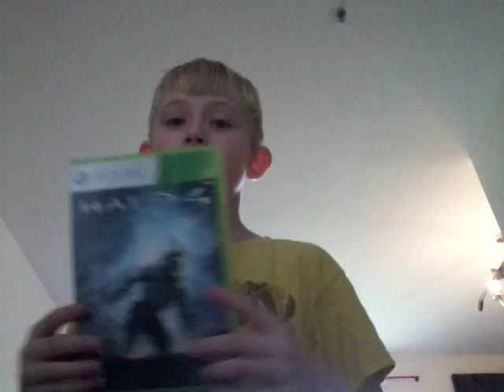5 of kingstonw21 games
5 games I like to play